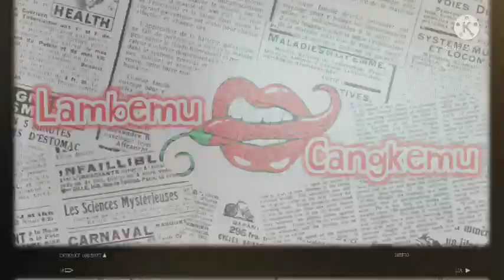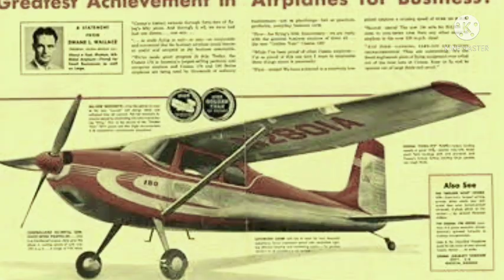RADIOGRAM LEO WATTIMENA BERNADA ANCAMAN UNTUK KOSTRAD YG MASUK HALIM TANPA SEPENGETAHUAN OMAR DANI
G30s
g30spki
pki
pahlawan revolusi
biografi pahlawan
lubang buaya
gestapu
gestok
ahmad yani
ah nasution
soekarno
soeharto
tjakrabirawa
cakrabirawa
sarwo edhi wibowo
herman sarens sudiro
sarwo edi
Kostrad
Rpkad
Kopassus
Brigjen sabur
Sabur
Moersjid
Kostrad
Auri bom kostrad
Ignatius dewanto
Halim pk
Sri mulyono herlambang
Omar dhani
Dn aidit
Brigjen soepardjo
Sjam kamaruzaman
Auri
Leo wattimena